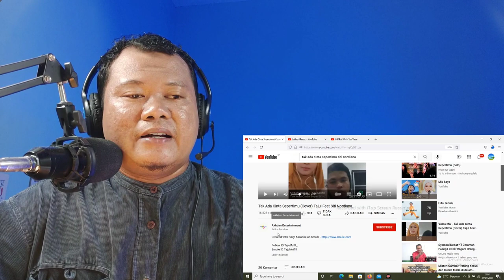FANTASTIS❗SITI NORDIANA FT TAJUL-TAK ADA CINTA SEPERTIMU[REACTION]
Hallo Guys,  Di video ini aku Reaction Siti Nordiana featuring Tajul-Tak Ada Cinta Sepertimu.